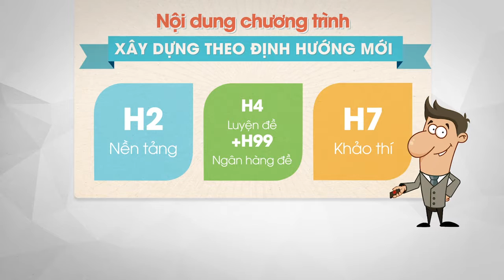Trailer lộ trình luyện thi THPT QG2017